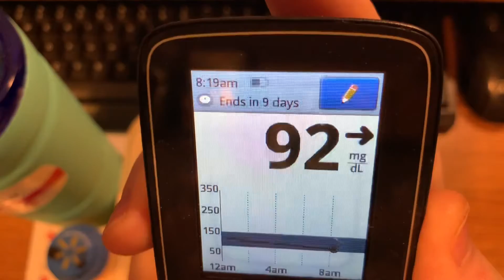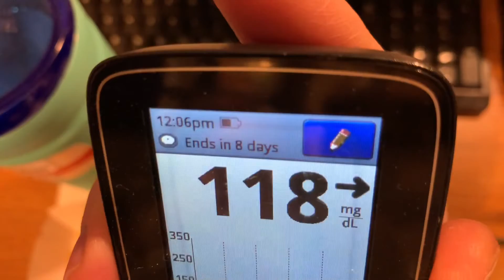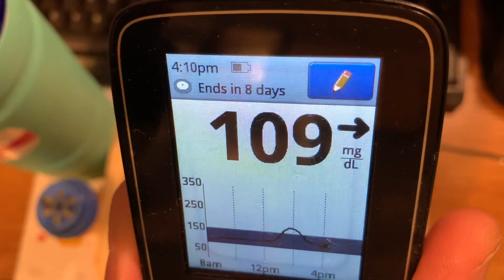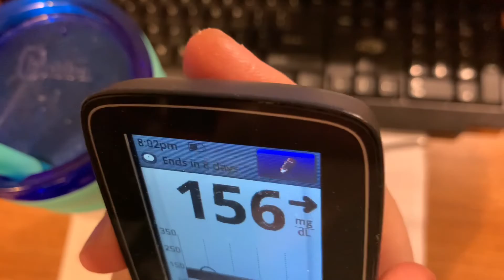2-6-2022 video of Sunday’s meals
This is compilation of my meal shorts for Sunday, February 6, 2022!  This is everything I ate and drank today!  Thank you for your support!